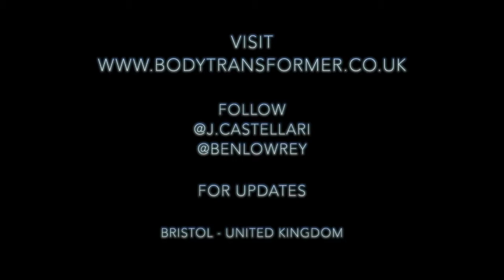Episode 11 - Body Transformer UK - Jada Castellari & Ben Lowrey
The Body Transformation Coach: Ben Lowrey's journey to his first natural bodybuilding show, coached by Jada Castellari.